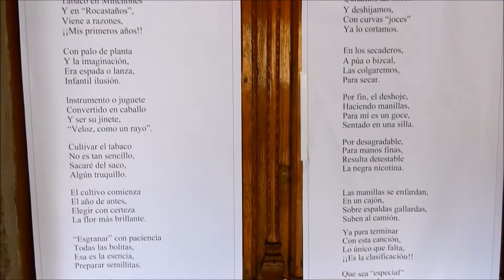Guitarvera 2018 - Primeras horas y decoración - en Villanueva de la Vera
Villanueva de la Vera - Comarca de la Vera (Cáceres)